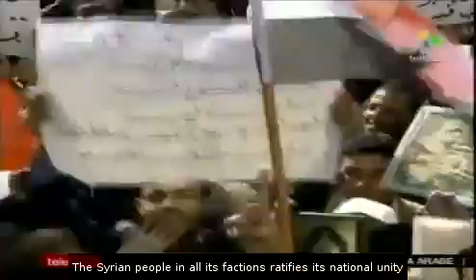Syria: Massive demonstrations against Arab League decision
Several demonstrations were held in Syria in order to reject the Arab League decision of suspending Syria from the organisation by wednesday.  The demonstrators consider the Arab League decision to be an interference in their country's internal affairs and they were expressing their support toward the government of Bashar Al-Assad.  In Damascus, the demonstration drew dozens of thousands of people. teleSUR